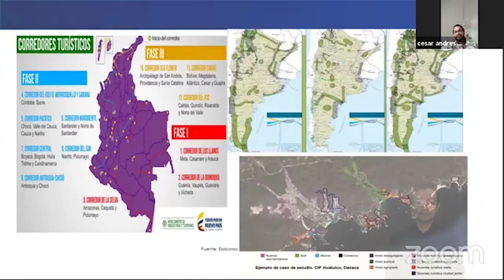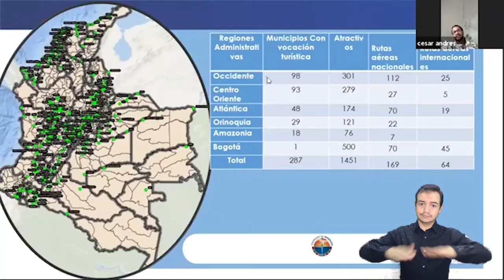BA217_ EN LA CÁTEDRA RAFAEL CELEDÓN SE ESTUDIARON LOS DESAFÍOS DEL SECTOR TURÍSTICO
La ex viceministra de Turismo Sandra Howard Taylor participó de una nueva cita virtual de la Catedra Rafael Celedón de esta Casa de Estudios Superiores en la que lideró el análisis de los Retos, limitaciones, alcances y desafíos del sector turístico en el contexto Covid - 19 / Escenario Post-Pandemia.